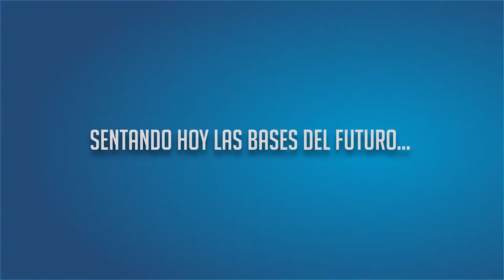Muchacho: Protegeré el derecho de los venezolanos a manifestar pacíficamente en contra del gobierno